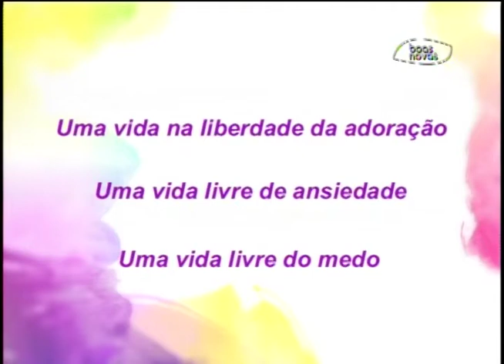Espaço Feminino - Você tem medo de ser feliz? - (bloco 4 de 4) 17-10-2014